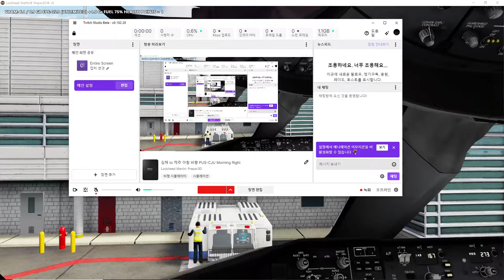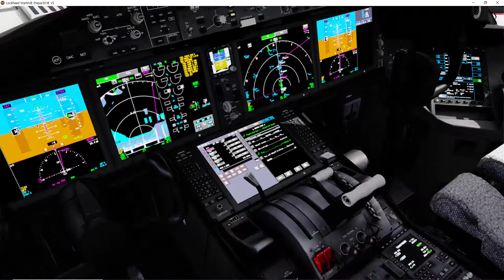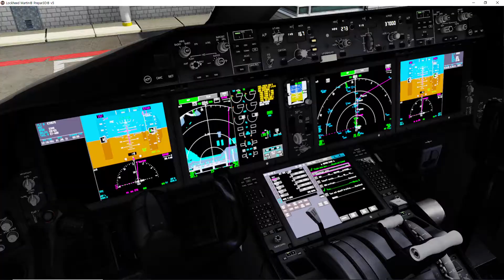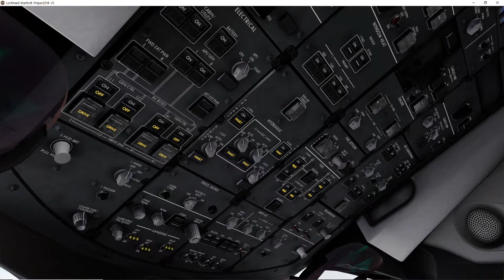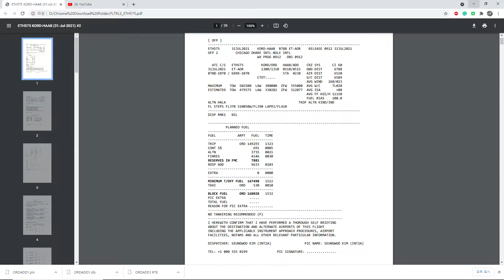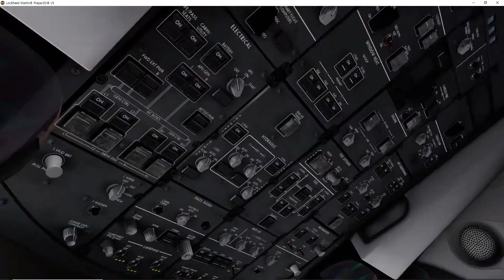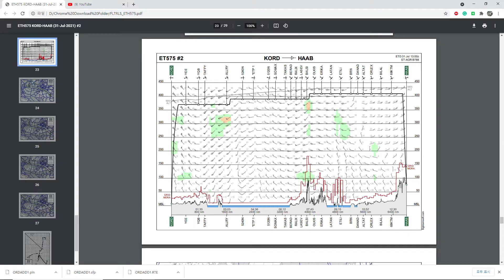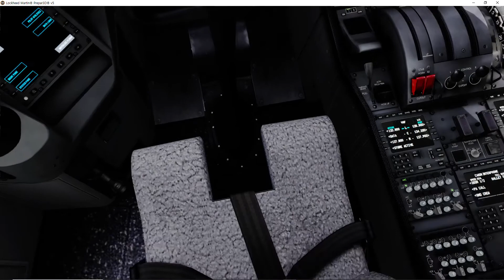P3D v5} Chicago O'hare to Addis Ababa Ethiopian Airlines B787 9 ETH575 takeoff in Chicago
Software
Lockheed Martin Prepar3D v5.2
Fsdreamteam KORD v2
Drzewiecki Design Chicago Airports
Freeware HAAB
QualityWings 787
GSX v2
ChasePlane
Landing Rate Monitor
Active Sky P5D Beta
Volanta

Hardware
i7-10700K
Galaxy RTX2080 Super
DDR4 TeamForce 3200Ghz 32GB
Asus Z TUF Gaming MotherBoard
CoolMax W360-RGB
Saitek Cyborg V1
Honeycomb Bravo Throttle
Xenics Stormx H3 Red Headset